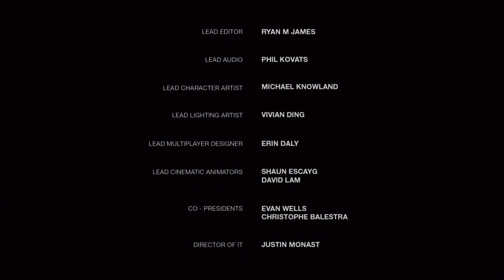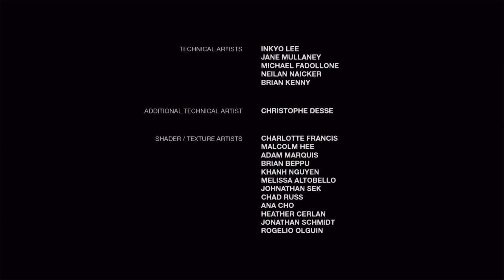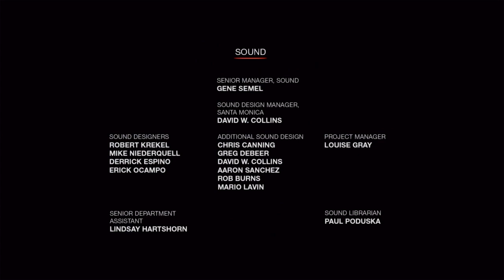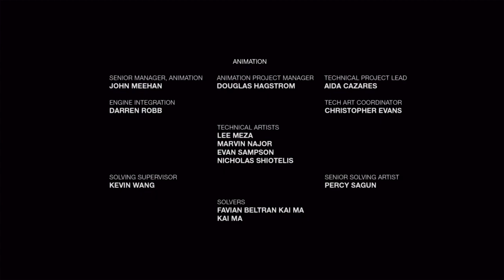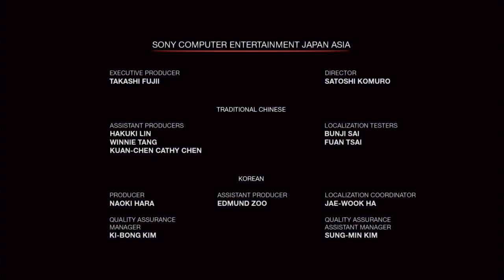The Last of Us Remastered DLC: Left Behind #1 08/12/2020